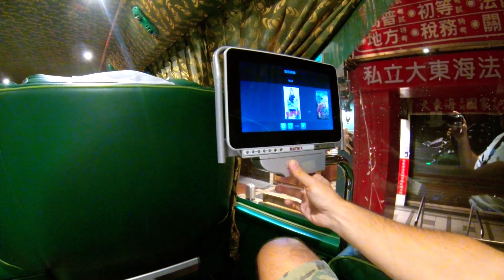09. Taipei - Day 1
Deveta epizoda putovanja na Taiwan - Odlazak na dvodnevni izlet u Taipei
9th episode of trip to Taiwan - Two days trip to Taipei.

Sony A6300
Sony 16-50mm
Sony 35mm 1.8
Yelangu S60T
San Disk Extreme 64GB
Transcend Premium 64GB Micro

Soul City -Here I Come
Brock Berrigan - Four Walls and an Amplifier
David Cutter Music - Nobody's Perfect
9th Wonder - The Righteous Way To Go (Instrumental)